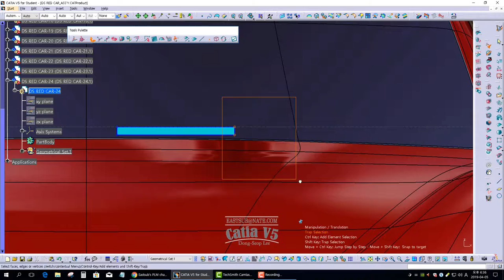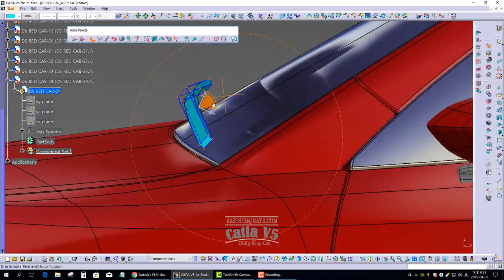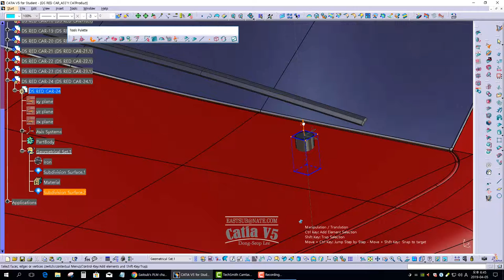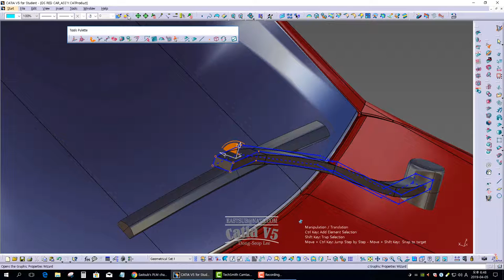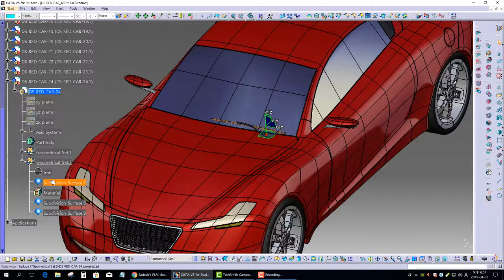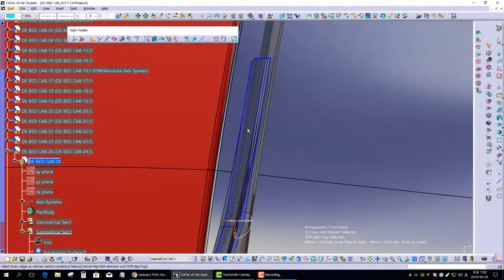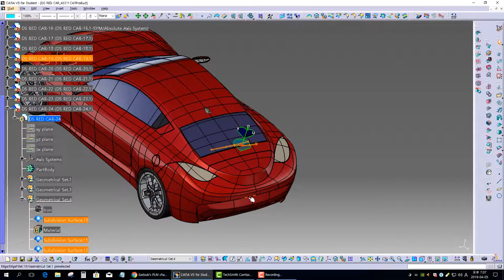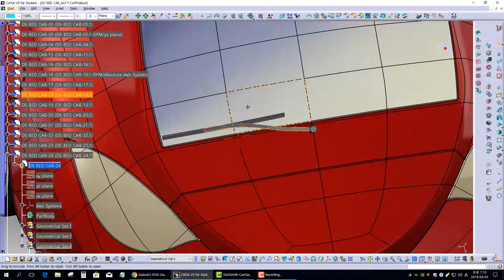[IMA CATIA V5.] Shape Modeling of DS Red Automotive Models #23